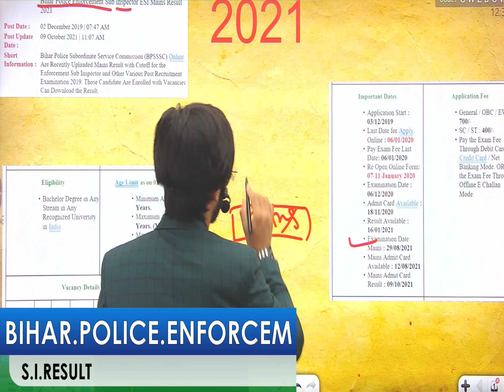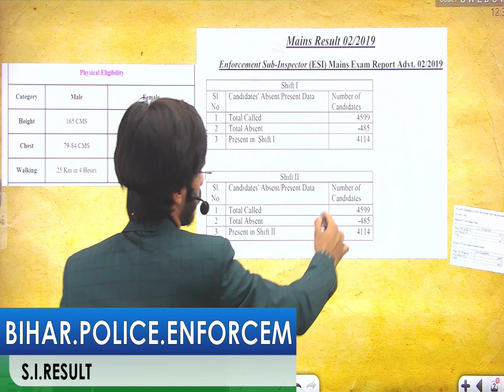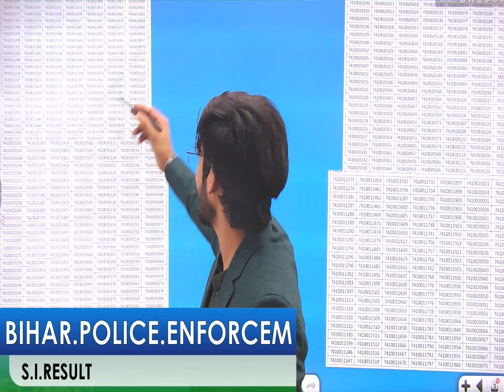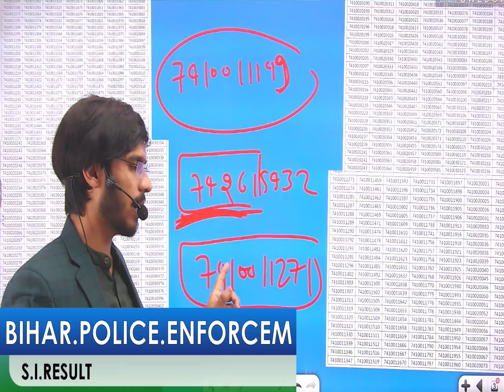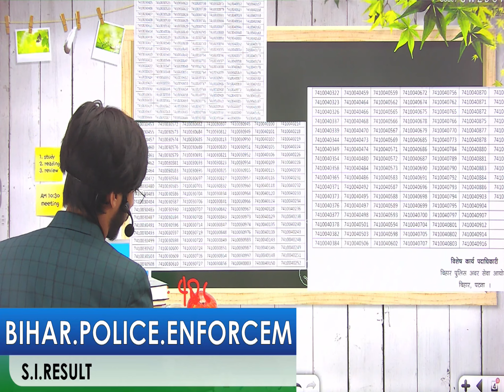Bihar Police Enforcement Sub Inspector ESI Mains Result 2021.bihar si mains result cut off si result